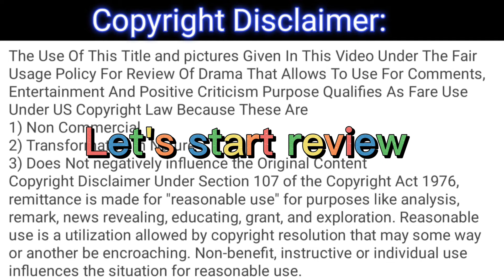Zulm - Episode 24 Second Review - Zulm Episode 24 2nd Review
Zulm - Episode 24 Second Review - Zulm Ep 24 2nd Review
This is not the original drama, it's only a review of the drama Zulm -2nd Last Episode 24.

1) Non-Commercial

2) Transformative In Nature

3) Does Not negatively influence The Original Content